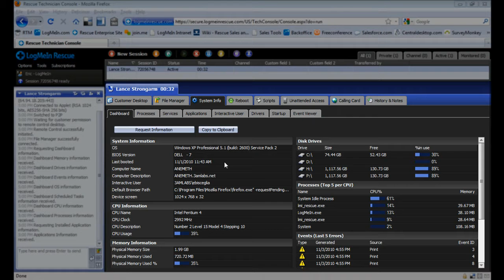LogMeIn Rescue: Risolvere problemi rapidamente (Italiano)